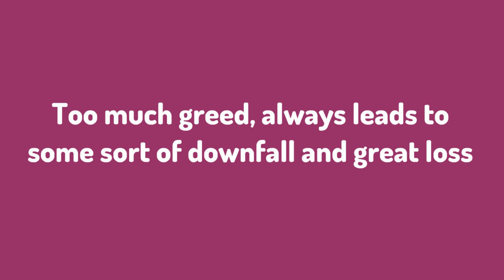The Goose That Laid The Golden Egg | Short Stories | Aesop's fables in English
Golden egg story in English - The goose that laid the golden egg story by Baby Hazel Fairy Tales & Short Stories. (Moral Stories)

★ Are you the lucky subscriber to get an update on our latest fairy tales?

And don't miss out the fun of watching fairy tales with darling Baby Hazel.

★ Waiting for your FEEDBACK about our fairy tales because those are valuable!!!